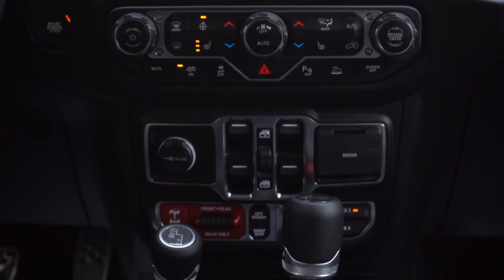Custom build JEEP WRANGLER RUBICON 392 on 37's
Новый тюнинг-проект: Jeep Wrangler Rubicon 392 Sting-Gray Edition! Цвет автомобиля Sting-Gray, от слова stingray - морской скат. Мы провели большую работу по интерьеру и экстерьеру, добавили мощное освещение и платформу Rhino Rack с автопалаткой Roofnest. Покажем новые уникальные решения по аксессуарам, подсмотренные на автовыставке SEMA Show. Лебедка Warn, компрессор ARB, новые шины и диски - встречайте полный offroad-апгрейд Wrangler 392!

00:00 Вступление
00:36 Тизер и характеристики
01:43 Цвет автомобиля
03:12 Sting-Gray Edition
03:59 Авто до тюнинга
04:35 Колеса 37”
05:39 Диски
06:15 Рекомендация: тормоза
07:12 Защита днища
07:41 Амортизаторы
08:02 Электрические подножки Rock Slide
09:17 Лебедка Warn Zeon Platinum, крюк Factor 55
10:19 Освещение Baja Designs
11:41 Графика на капоте
12:21 Молдинги на двери
12:40 Дополнительные фары
13:14 Дизайн экстерьера
13:31 Графика Sting-Gray
13:44 Ветровики Mopar
13:58 Защита фар
14:10 Крепление колеса сзади
14:48 Фара Rigid и круглый стоп-сигнал
15:25 Багажник, дополнительные аксессуары
16:27 Полка и сумки
17:14 Коврик Husky
17:28 Компрессор ARB
18:17 Лампа на заднюю дверь
18:53 Стол Rock Slide на заднюю дверь
19:37 Аксессуары для компрессора ARB
20:05 Палатка Roofnest Condor
20:27 Антенна
20:39 Интерьер
21:46 Золотистые панели
22:18 Руль
22:49 Графика на панели
23:04 “Дачный вопрос”
23:57 Палатка Roofnest Condor
24:30 Платформа Rhino Rack
25:22 Комната к палатке
25:49 Внутри палатки
27:51 О теплой палатке
28:22 Подсветка и конструкция
29:07 Внешний вид
29:30 Свет вечером
29:49 Защитная пленка на стекло
30:23 Спортивные педали и рекалибровка колес
30:55 Работа освещения
32:59 Итоги обзора

Если вы хотите купить Jeep Wrangler 392 2021 года или любой другой автомобиль из США, обращайтесь к нам любым удобным для вас способом связи!
Контакты:
+ 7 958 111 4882 (для звонков из России)

О нас: Вот уже почти 20 лет компания Autobazar.Us (Автобазар ЮС) помогает людям осуществлять процесс покупки транспорта с американского рынка. Мы стараемся сделать процесс покупки авто из США для наших клиентов максимально легким, выгодным и быстрым.
80% нашего бизнеса – это экспорт новых автомобилей из США, которые не представлены на других рынках.  Кроме поставок новых автомобилей из США, мы предоставляем нашим клиентам возможность приобрести поддержанные авто с аукционов Манхейм (Manheim) и Адеса (Adesa). Так же имеем огромный опыт покупки аварийных автомобилей.  Мы зарегистрированы на всех крупнейших страховых аукционах - Copart (Копарт), IAAI (Авто иншуренс), Тотал Ресурс.
• Все автомобили представленные на нашем сайте autobazar.us - это автомобили принадлежащие нашей компании или нашим клиентам, снятые на нашей площадке. Мы не продаем чужие авто и не выставляем фото с различных авто порталов
• Мы всегда покупаем автомобили за свои средства. Клиент оплачивает конечную стоимость автомобиля, только после получения подробных фото с нашей площадки и предоставления копии тех паспорта, на котором мы указаны владельцем авто.
• Все транзакции с нашей компанией осуществляются через банк.
• Кроме экспорта автомобилей, мы так же продаем авто на внутреннем рынке США.
• Мы много лет сотрудничаем с брокерами во всех основных портах отправки автомобилей, наши представители помогают клиентам проходить таможню (растаможка авто) "под ключ".